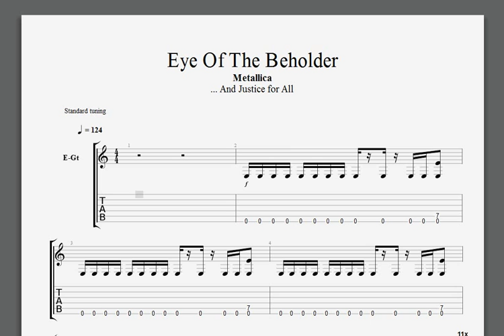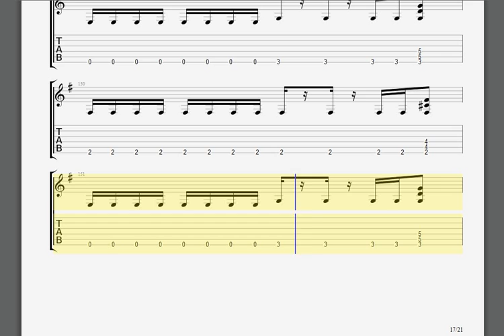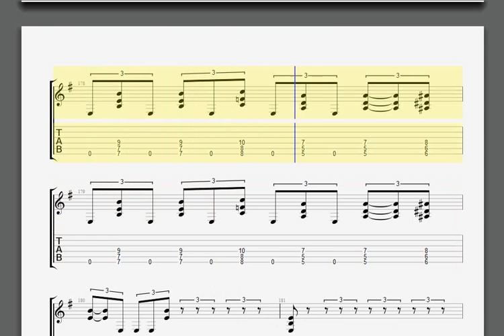Metallica Eye Of The Beholder James guitar tablature